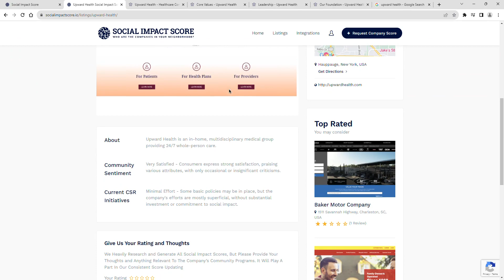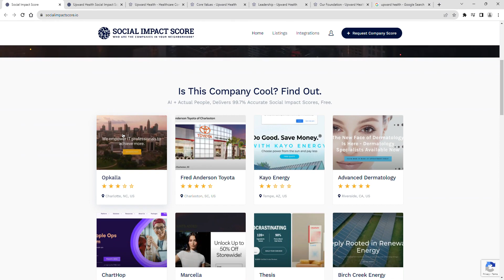Upward Health - 1 Star - Social Impact Score